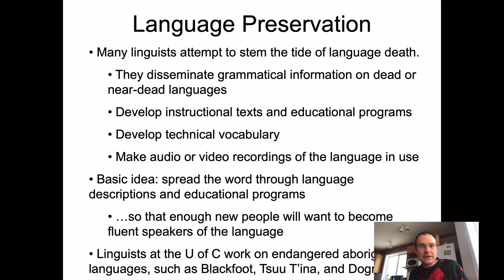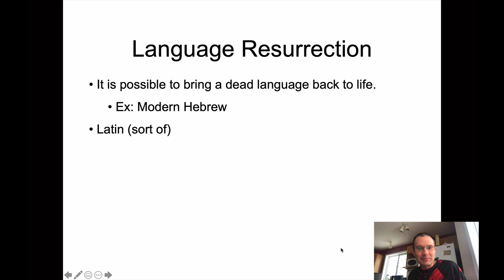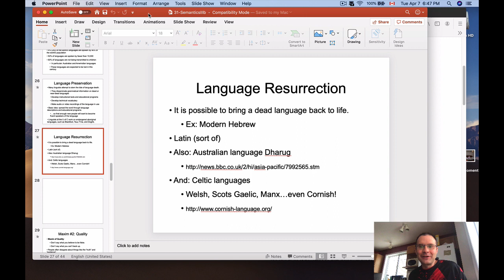Ling 201 - Intro Linguistics - Language Resurrection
Language Resurrection